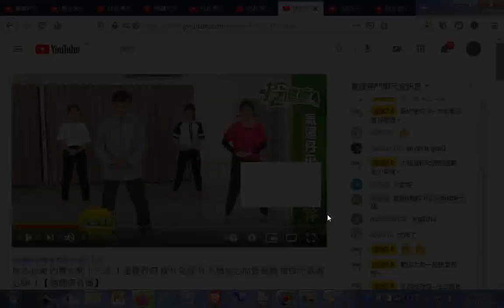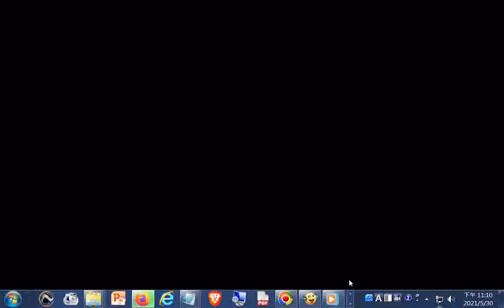推薦--秋冬必練 內養太極十三式 ！溫養丹田 提升免疫力 不增加心血管負擔 增強元氣護心肺 ！【挖健康直播】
list=PLvd_vIbSe1K5cJnYy1tLbYoNTH9dvv2ot
练太极怎样避免膝盖疼痛？曾经秘不外传的秘密(不要扭轉膝蓋(因為只能屈伸)、不要膝蓋超出腳尖(因為傷韌帶、磨損半月板)) - YouTube.htm20171114 (練拳時熱身要夠，要先鬆胯後坐然後才提膝)(小心雲手、白鶴亮翅、摟膝的動作)